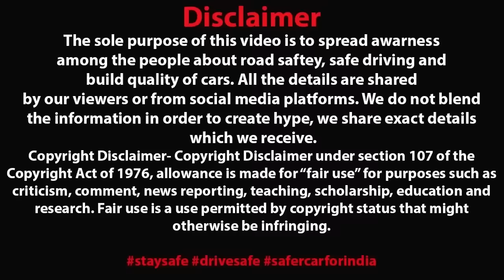BUS को फाड़ने के बाद भी TATA का TANK सीना तानकर खड़ा है 🔥 SAFEST SUV IN SEGMENT ?